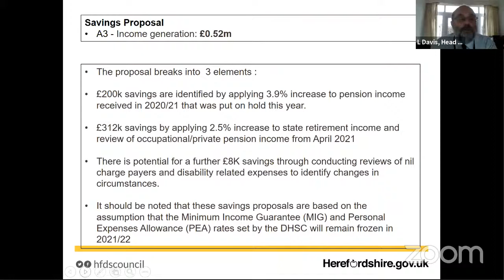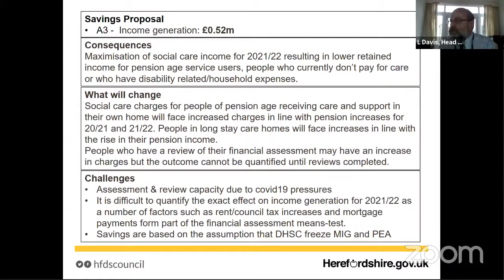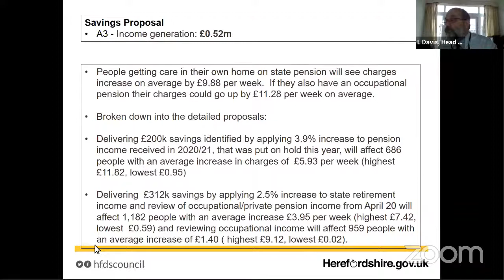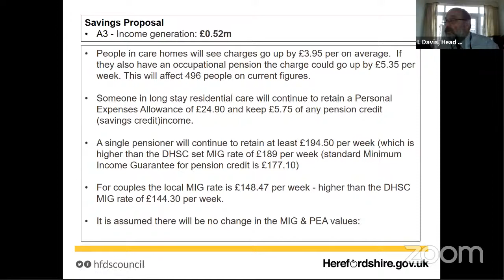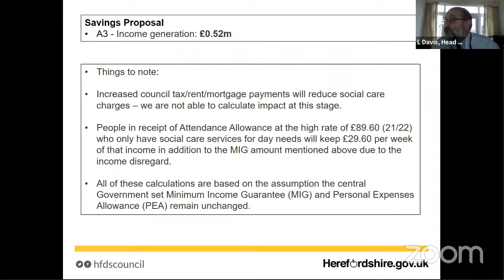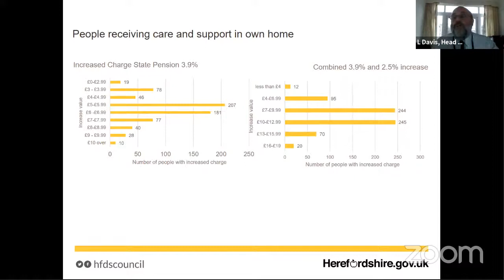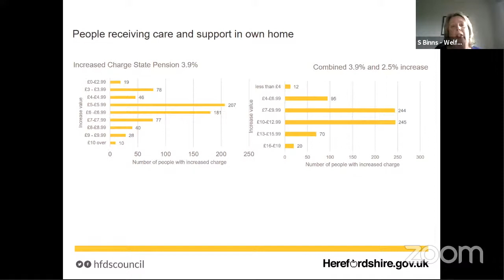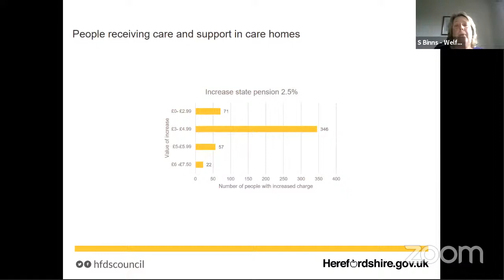Adults and wellbeing scrutiny committee - Tuesday 26 January 2021 2.30 pm